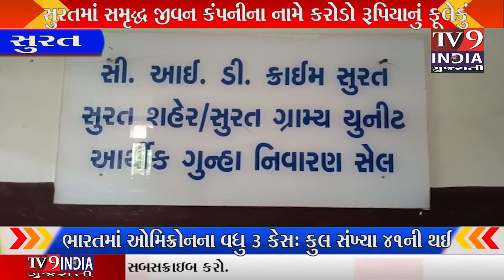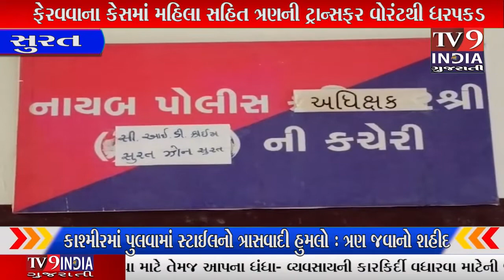સુરતમાં સમૃદ્ધ જીવન કંપનીના નામે કરોડો રૂપિયાનું ફૂલેકું ફેરવવાના કેસમાં મહિલ...|TV9INDIA GUJARATI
મહારાષ્ટ્રના પુનામાં રહેતો મહેશ મોતેવાર તેમજ તેની અન્ય ઇસમોએ વર્ષ-2002માં સમૃદ્ધ જીવન સોસાયટીના નામે કંપની શરૂ કરી હતી. સમૃદ્ધ જીવનના નામે અલગ અલગ 40થી વધુ કંપનીઓ શરૂ કરવામાં આવી હતી. જેમાં હોટેલ, રેસ્ટોરન્ટ, ટ્રાવેલ્સ, પોન્જી સ્કીમ, વીમા સહિતની લોભામણી લાલચો આપવામાં આવી હતી. આરોપીઓએ જીવન મલ્ટી સ્ટેટ મલ્ટી પર્પઝ કો.ઓ. હાઉસીંગ સોસાયટી લિમિટેડની રચના કરીને તેની મુખ્ય ઓફિસ પુણે મહારાષ્ટ્રમાં શરૂ કરી હતી અને તેની દક્ષિણ ગુજરાત સહિત સમગ્ર ગુજરાતમાં 40થી વધુ બ્રાન્ચો શરૂ કરવામાં આવી હતી.એક વર્ષ, બે વર્ષ, પાંચ વર્ષ, સાડા પાંચ વર્ષ અને છ વર્ષ એવી રીતે અલગ અલગ સ્કીમો રાખવામાં આવી હતી. રોકાણકારોને દર મહિને, ફિક્સ ડિપોઝિટ, વન ટાઇમ રોકાણ, વાર્ષિક રોકાણ તેમજ ગોટ, બફેલો તેમજ પીગ્મી સ્કીમ હેઠળ રૂા. 3.91 કરોડનું રોકાણ કરાવ્યું હતું. વીમાની રકમ પાકે તે પહેલા જ કંપની બંધ કરી દેવામાં આવી હતી. સ્કીમ બાદ રોકાણકારોને એડવાન્સમાં ચેક આપવામાં આવ્યા હતા અને એગ્રીમેન્ટ પણ કરાયા હતા. ત્યારબાદ રાતોરાત ઓફિસ બંધ કરીને આરોપી મહેશ મોતેવાર સહિતની ટોળકી ફરાર થઇ ગઇ હતી. જેને લઇને સુરતના વરાછા વિસ્તારમાં રહેતા અને નિવૃત જીવન જીવતા ભુપેન્દ્ર પટેલે ફરિયાદ કરી હતી.ફરિયાદમાં સુરત સીઆઇડી ક્રાઇમે મહારાષ્ટ્રની જેલથી પુનાના કાટરેજ નવલે બ્રિજ પાસે રોયલ ઓર્ચિડ સોસાયટીમાં રહેતો પ્રસાદ પ્રકાશ છિદ્રવાર, મહારાષ્ટ્રના સોલાપુરામાં અભીમાન શ્રીજીનગરમાં રહેતો રાજેન્દ્ર પાંડુરંગ ભંડારે તેમજ પુનાની ધનકવડી વિસ્તારમાં ઉર્મિલા સોસાયટીમાં રહેતી સુવર્ણા રમેશ કિશન મોતેવારની ટ્રાન્સફર વોરંટના આધારે ધરપકડ કરવામાં આવી હતી. આ ત્રણેયને સુરતની કોર્ટમાં લાવીને પાંચ દિવસના રિમાન્ડ માંગવામાં આવ્યા હતા. સરકારી વકીલ દિપેશ દવેએ દલીલો કરીને આરોપીના રિમાન્ડ આપવા કહ્યું હતું. કોર્ટે બંને પક્ષોની દલીલો બાદ ત્રણેય આરોપીના બે દિવસના રિમાન્ડ મંજૂર કર્યા હતા.